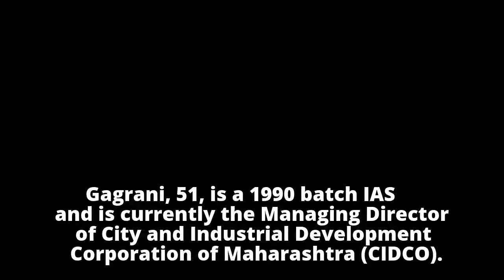CIDCO MD on committee to appoint MU VC